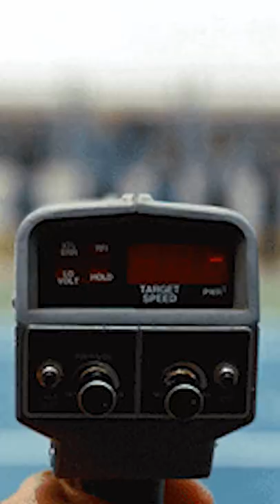The Pitcher That Could BREAK The Speed Record ⚾ | Clutch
Aroldis Chapman holds the record for the fastest pitch ever thrown, but Reds' top prospect Hunter Greene is hot on his trail. Greene has an impressive pitching repertoire, the most prominent being his fastball. And with his talent, he has the potential to take the throne from Chapman.